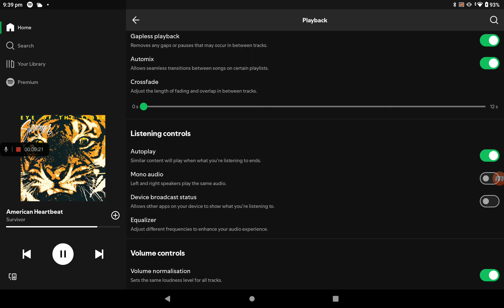15 September 2024